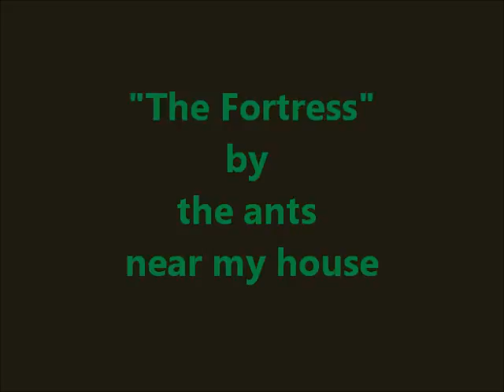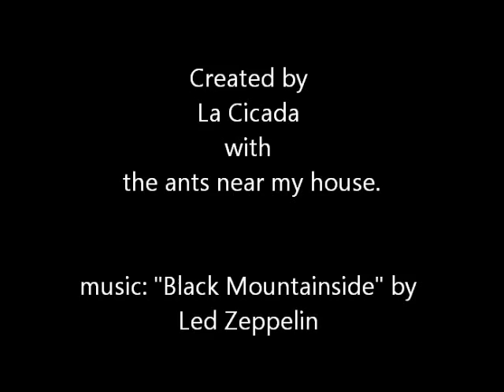"The Fortress"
These ants near my house created their own fortress underneath a plant potter. There was a neat ring of dirt bordering the base of the potter and I decided to check it out. It turns out the ants put up a wall around the base, probably settling in the middle, and also carved a highway straight to a nearby crack in the concrete. Who knows what's down there! Music by Led Zeppelin "Black Mountainside"